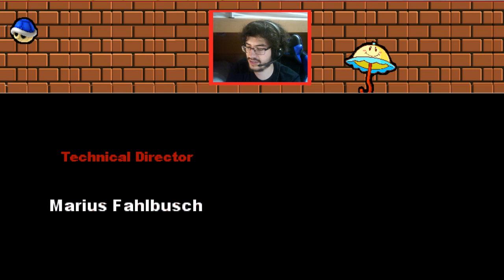En Directo - Drawn to life - cap.5 - Final - El final de las sombras